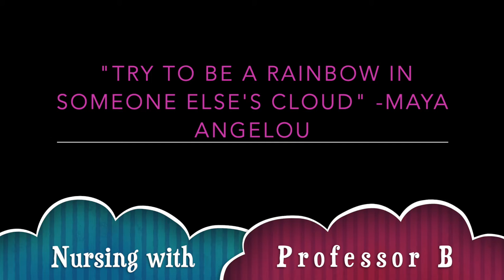Stethoscope Giveaway: Winner Announced!! 🥳🥳🥳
Who won the Littmann Stethoscope valued at $57? Watch to see if it was you!! Many entered only ONE winner.